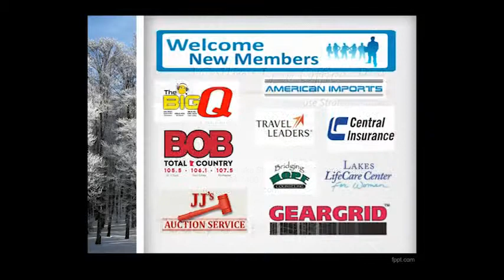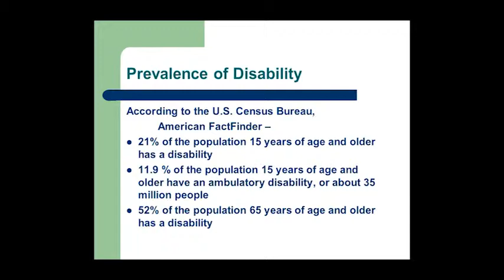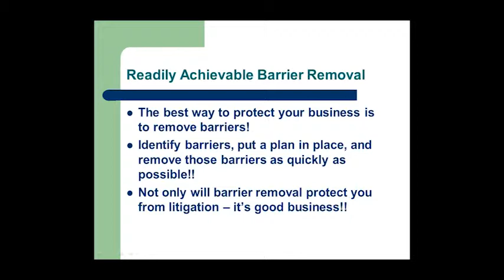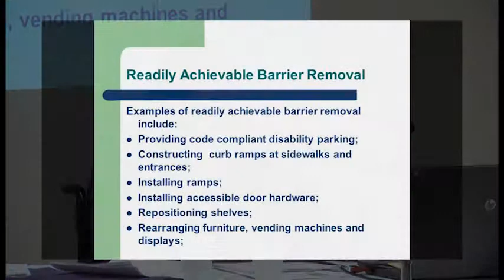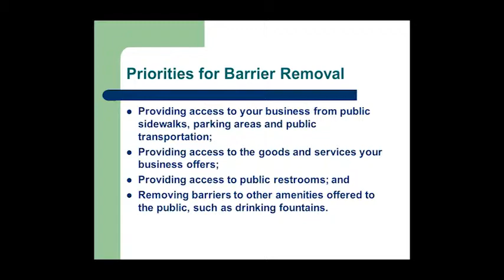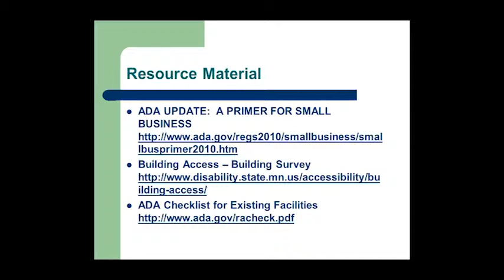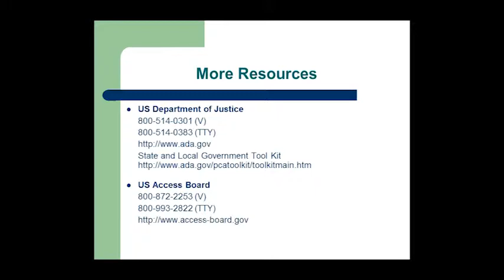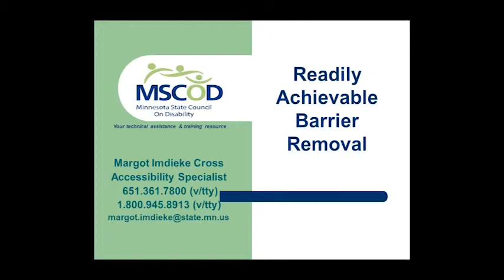FLACC 'ADA Compliance for Businesses' 1 12 16